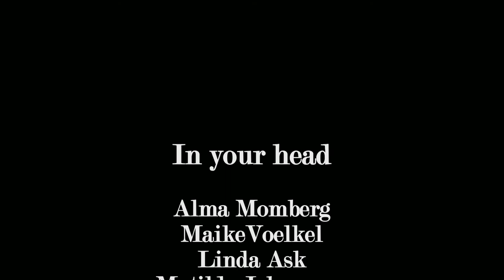In your head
[Die Rechte der musikalischen Unterlegung sind den Urhebern, Produzenten, so wie den Interpreten und Plattenfirmen vorbehalten.

Die Deutsche Schule Stockholm besitzt die alleinigen Rechte am Film.]